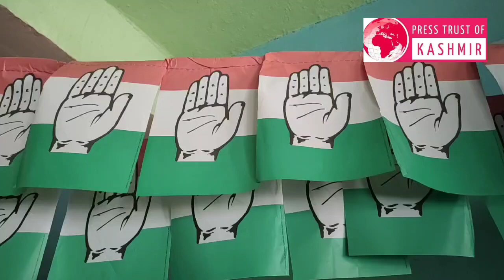Congress announced haleema begum as District president of women's wing Ganderbal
Congress announced  haleema begum as District president of women's wing Ganderbal in a woman's workers  convention at kangan ganderbal